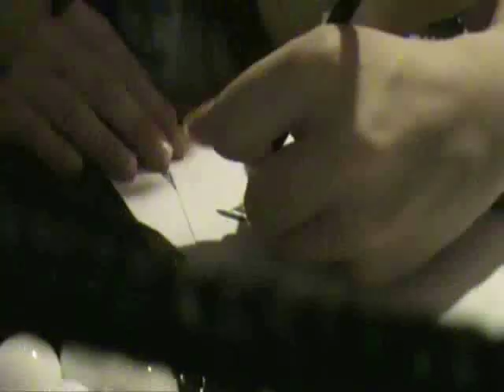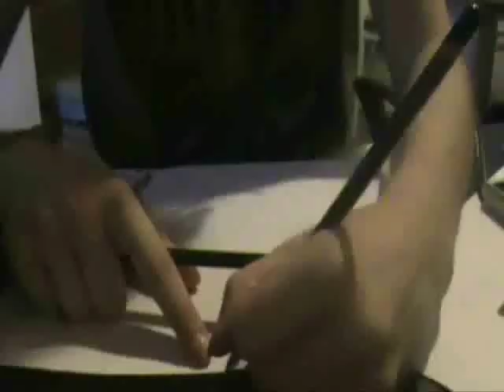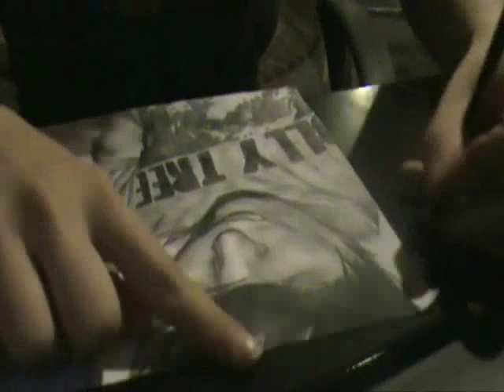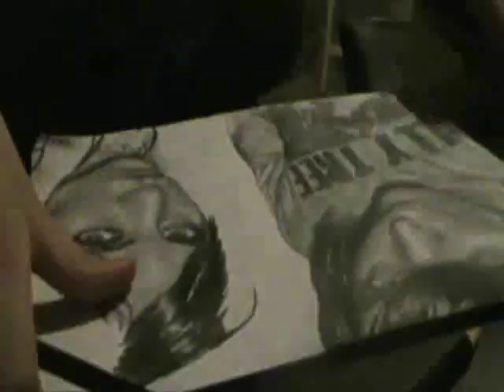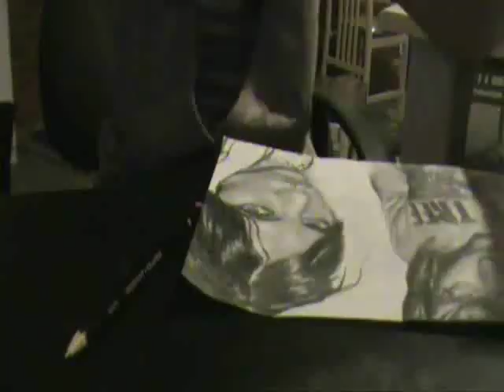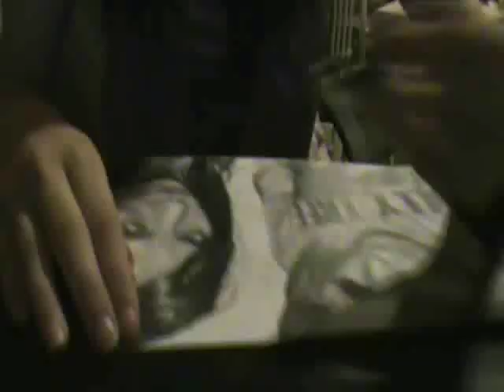How I draw Lisa Origliasso and Jungle George from The Veronicas (fast foward)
This is how I made a draw of Lisa Origliasso and Jungle George from The Veronicas. It took actually more than 10 h to do it but in fast foward you can see it in 10 minutes, lucky you ;) So enjoy, and tell me what you think of it.

song explanation: Ok I could have put a song of The Veronicas on this video but basically if you're waching it, it means that you already know The Veronicas. Instead, I decided to promote 4 bands I like a lot and that are all excellent to get in a drawing mood.  The songs in order are :

"Boy oh Boy" by Streamer Bendy
and "Run this city" by Jet Lag Gemini